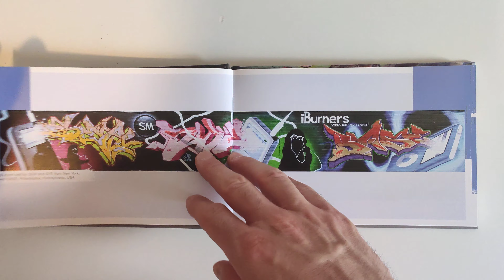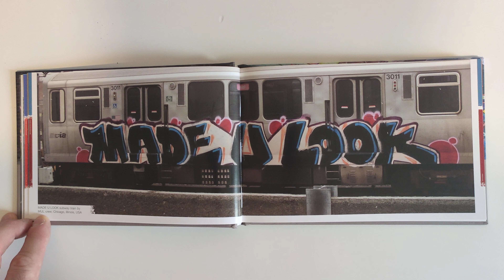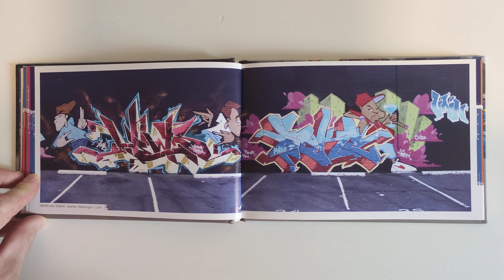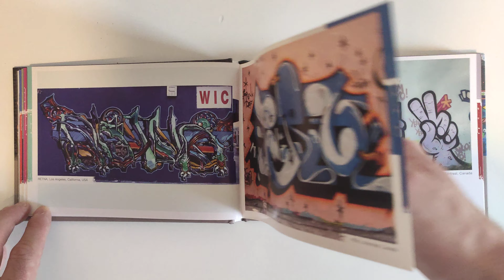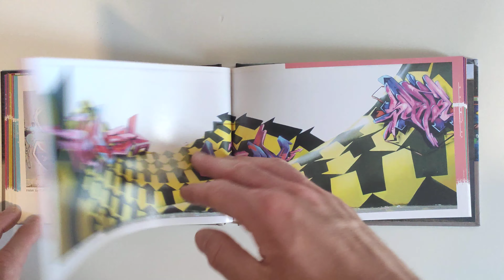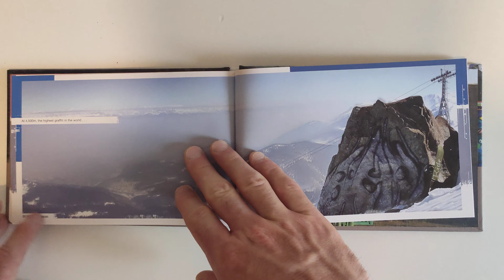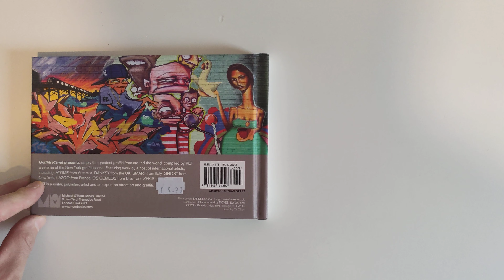Graffiti Planet - compiled and introduced by KET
Graffiti writing book